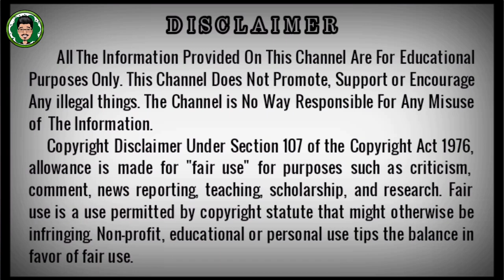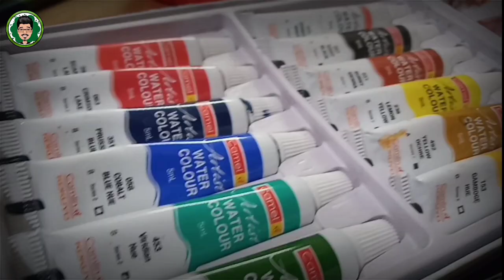Black Pearl 3D with WaterColour| Pirates of Caribbean | By- Danie Jackson DJ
This is an Idea to create a 3D painting of Black pearl from Pirates of Caribbean, with water colour.

This VDO shows an easy idea tutorial about making a 3DPainting of BlackPearl from PiratesofCaribbean, with water colour, at its easy base.

Utensils used for Art-
WaterColour 9#Camel)

The VDO doesn't contain any type of mentally or physically harassing or any kind of personally or communitically bullying content.
One can easily learn this art by thoroughly following the steps shown in the VDO.
This VDO was recorded and edited in phone only, as there is no better PC setup here to do so. Please Share and keep supporting for more easy art ideas and creativities.

Please watch full, enjoy the background sound also.

THANK YOU ALL. BE WITH US, KEEP SUPPORTING!